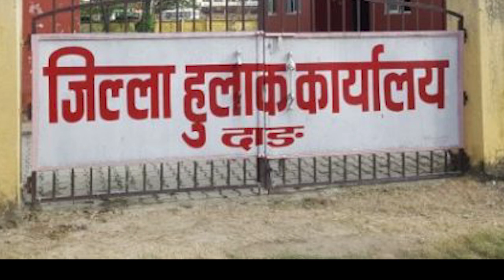राप्ती दर्पण टेलिभिजनको दर्पण खबर २०८० असोज २३ गते